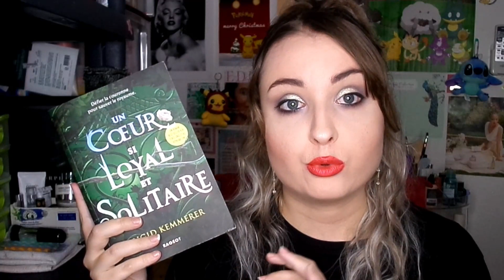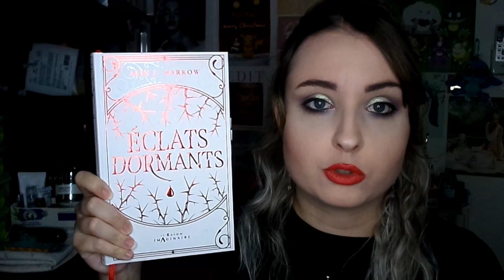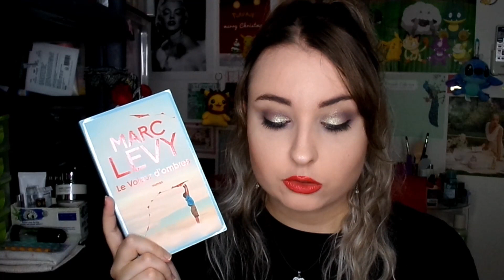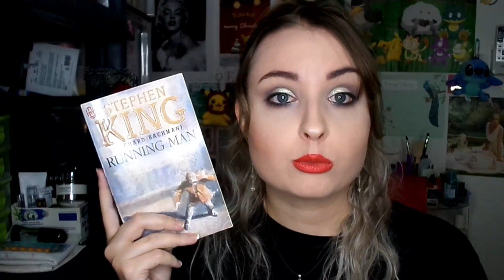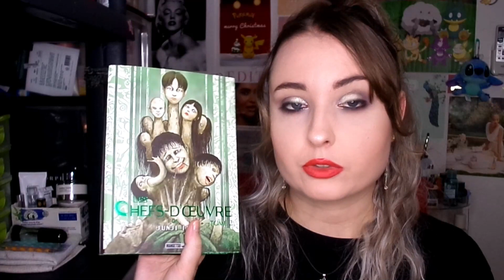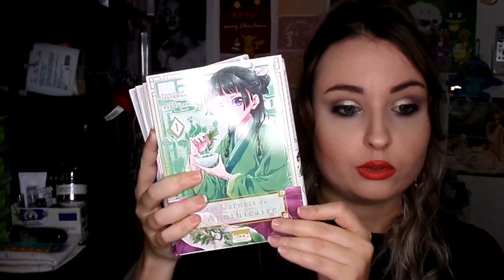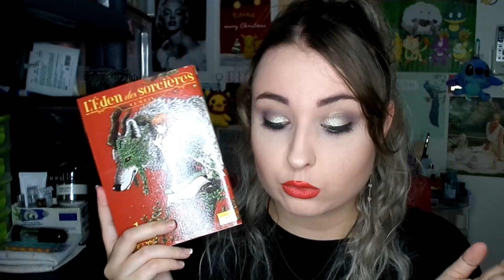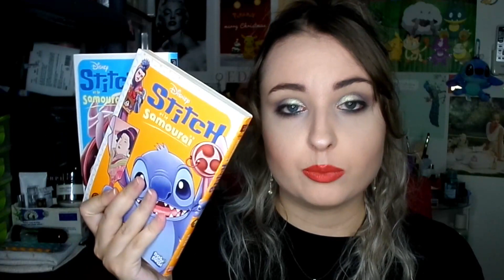♡ BILAN LECTURE : +21 LIVRES ! 🔥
𝐏𝐋𝐀𝐍 𝐃𝐄 𝐋𝐀 𝐕𝐈𝐃𝐄𝐎 :
00:00 INTRO
01:46 BROCHÉS
07:43 POCHES
14:35 MANGAS
24:37 OUTRO

𝐀𝐮𝐭𝐞𝐮𝐫 : Nikita Lukyanov
𝐓𝐢𝐭𝐫𝐞 : Motivational Piano